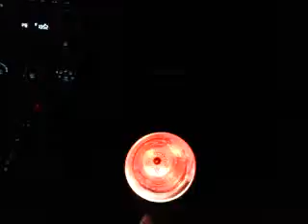J o in the side park blast